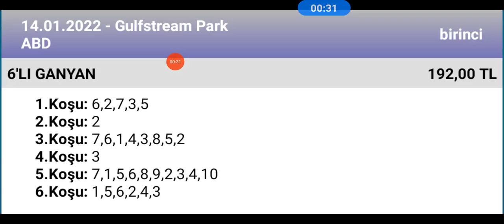14 Ocak 2022 gulfstream park ABD 1 nci altılı 🐎 at yarışı tahminleri altılı ganyan tahminleri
ganyan canavarı